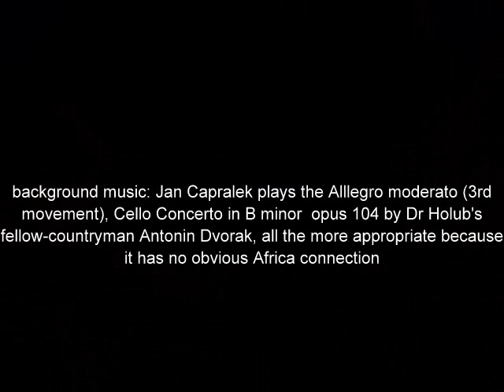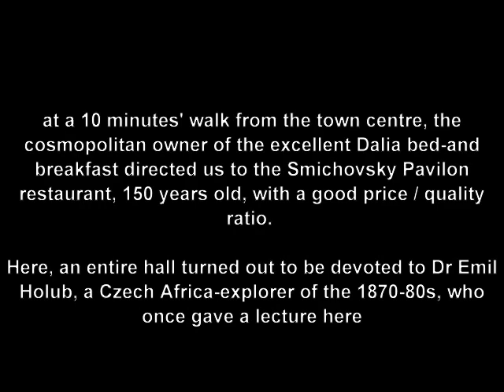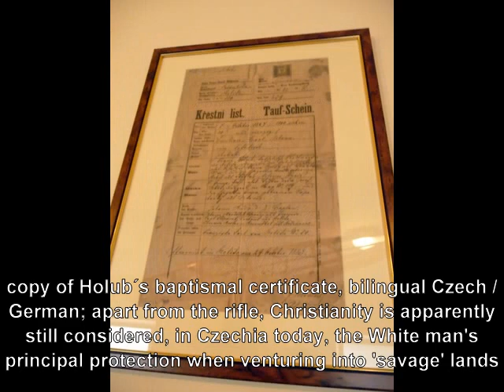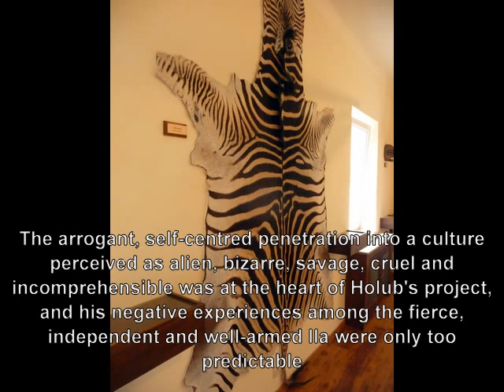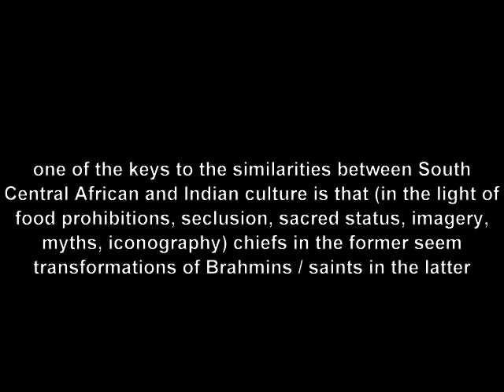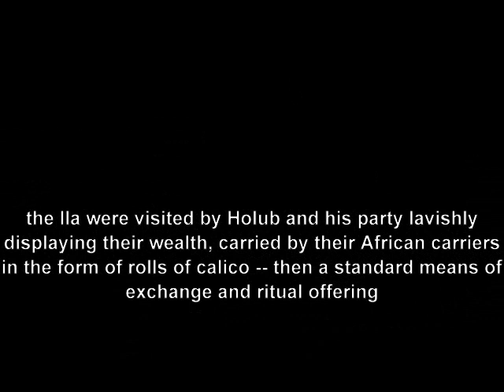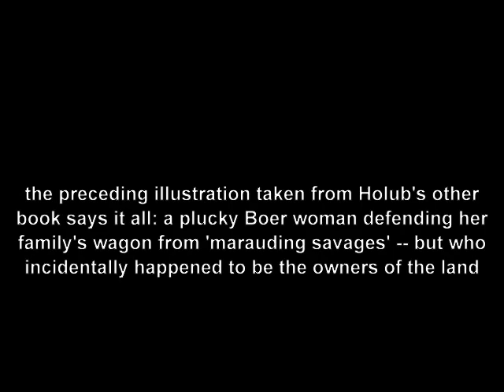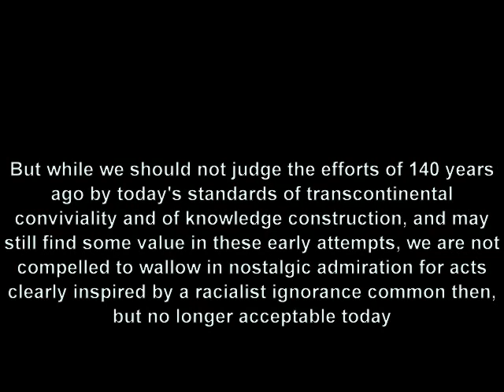The 19th-c. Africa-explorer Emil Holub in Karlovy Vary / Karlsbad (Czech Republic) today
Smichovsky Pavilon is a restaurant in Karlovy Vary / Karlsbad, the Czech Republic’s main spa. A hall of the restaurant is devoted to the 19th-c. Czech Africa-explorer Dr Emil Holub and adorned with Holub mementoes. Against the author’s specialist Africanist and regional expertise, the video reviews his archievements, and critically situates him in his own time and in modern trans continental research.